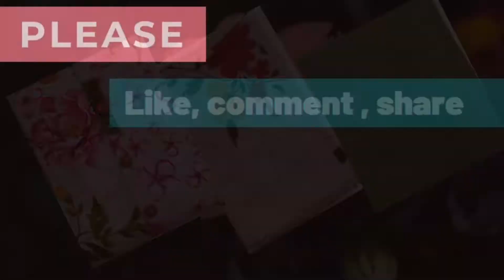Pure cotton dress material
pure Cotton free material for women. Shorts videos from Tesha_Enterprises
Please check the below link for complete video:
Hello friends, please check complete video on Tesha Enterprises , for all details about product and to purchase them.